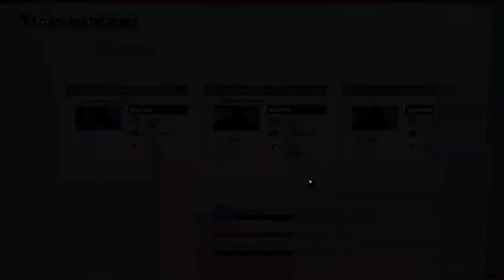Lets Play PC Youtubers Life 2 Part 54 Einfache Aufgaben